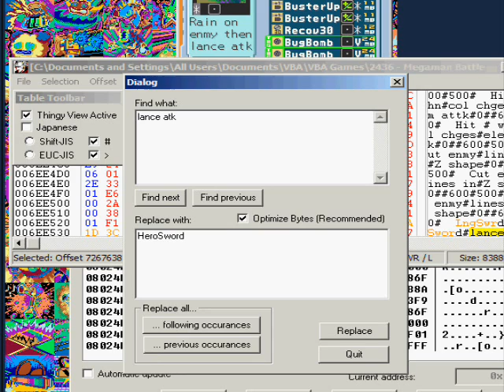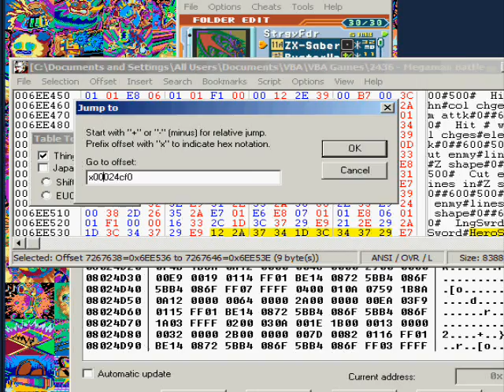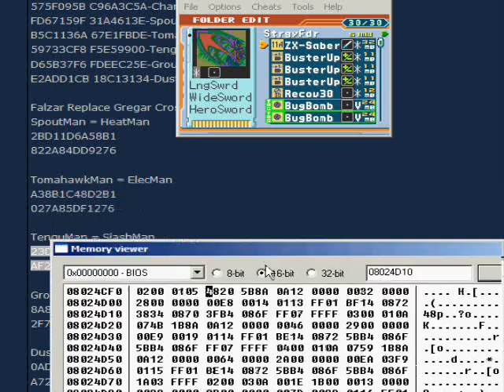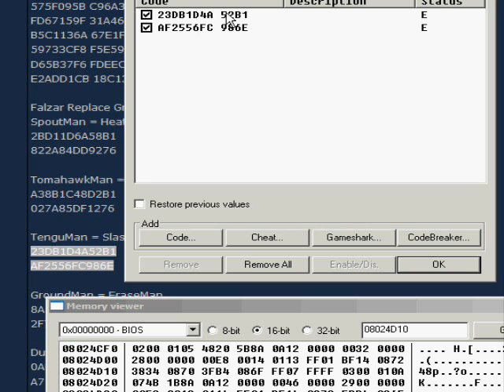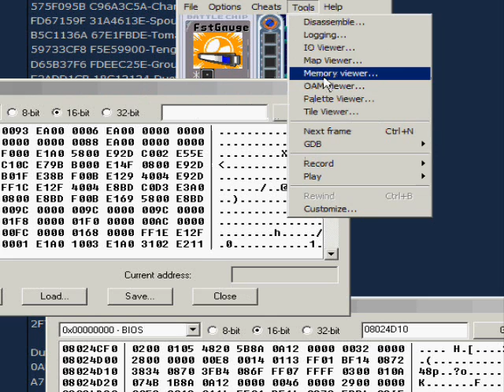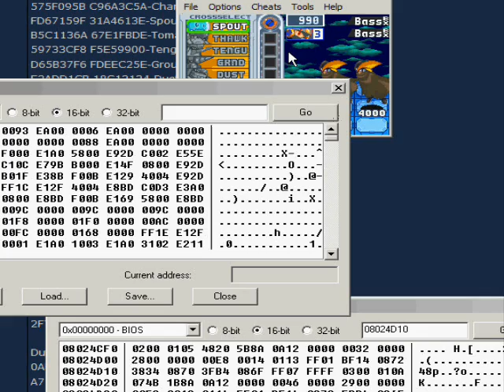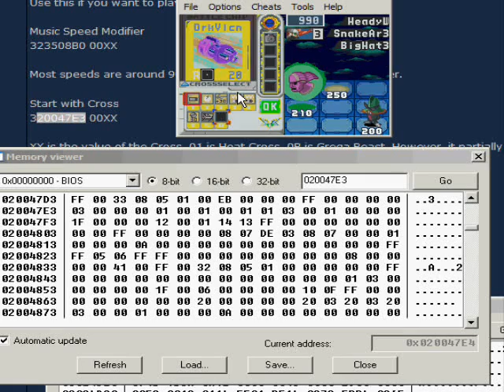Chip Hacking Video- Part 4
Part 4 of 6 of a series of videos showing you what it takes to hack a chip into something else(Not a tutorial)